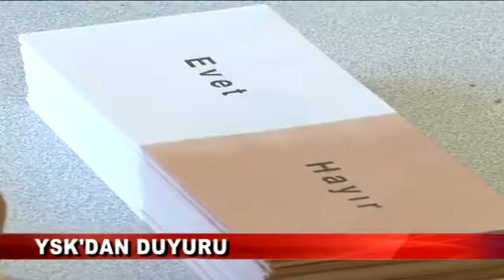YSK’DAN DUYURU ( 15.03.2017 - BOLU )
Yüksek Seçim Kurulu, seçmen listelerinin 10 Mart günü kesinleştiğini duyurarak, seçmenlerin oy kullanacağı yerleri YSK'nın seçmen sorgulama sisteminden öğrenebileceğini bildirdi.
Sandık sorgulama işlemiyle hangi okulda oy vereceğini görebilecek olan seçmenler, bu bilgilere e-devlet ve YSK seçmen sorgulama sistemi üzerinden erişebilecek.